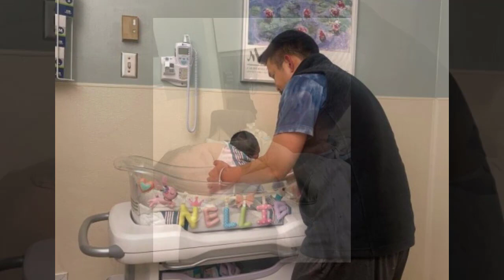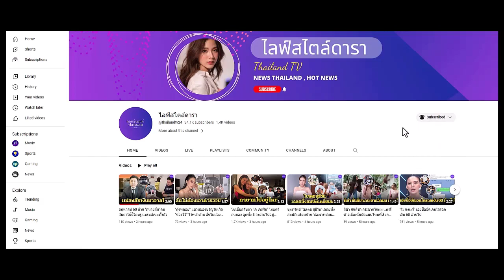ล่าสุด 'นาตาลี เดวิส' เผยนาทีสามีนักการทูตช่วยเลี้ยงลูก แทบอึ้งเก่งมาก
คอยอยู่ข้างกายตลอดเวลา ดีใจเลือกคนไม่ผิด!ล่าสุด 'นาตาลี เดวิส' เผยนาทีสามีนักการทูตช่วยเลี้ยงลูก แทบอึ้งเ...